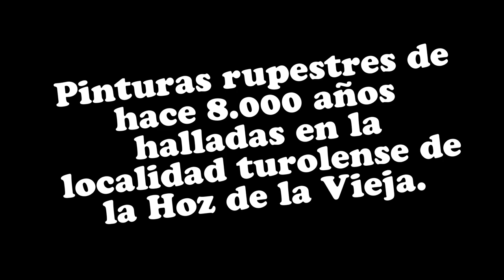0324 Pinturas Rupestres Youtube 1